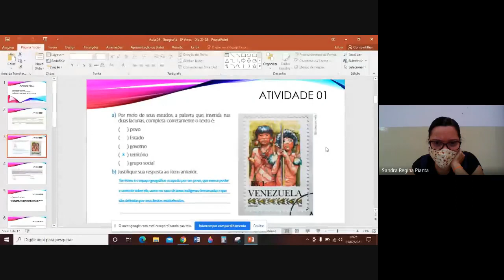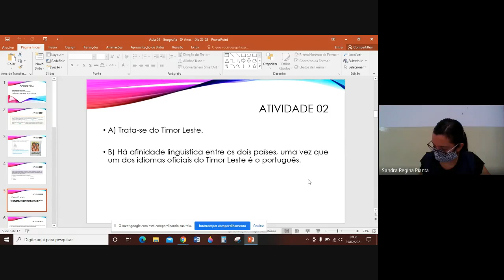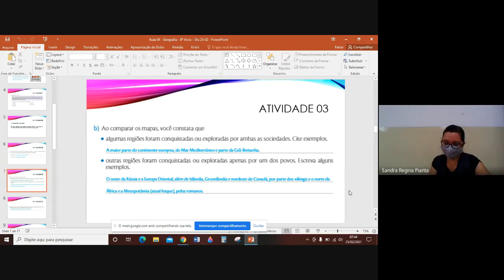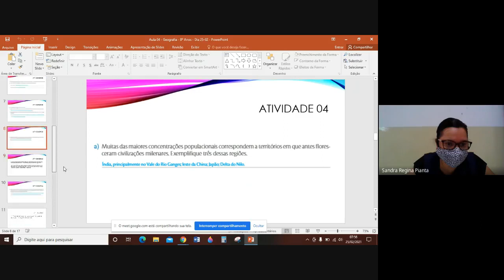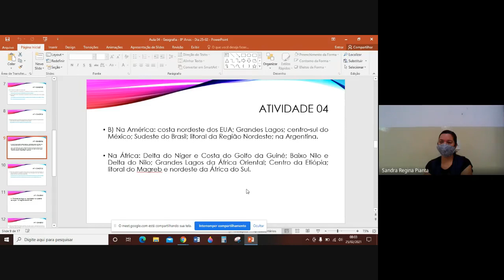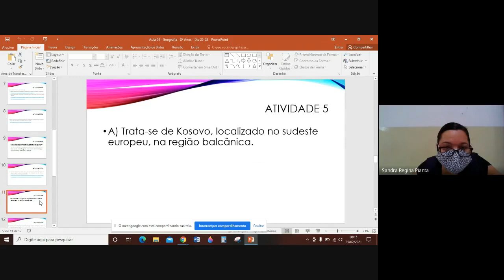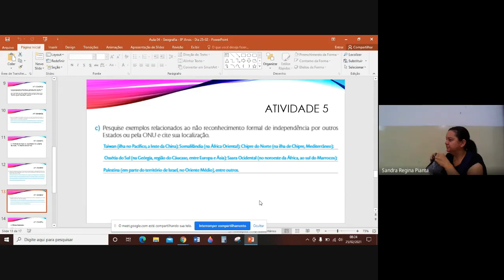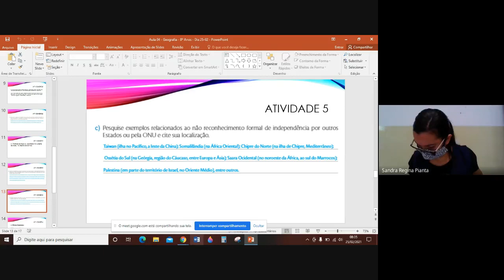Aula 4 Geografia 25 02 2021